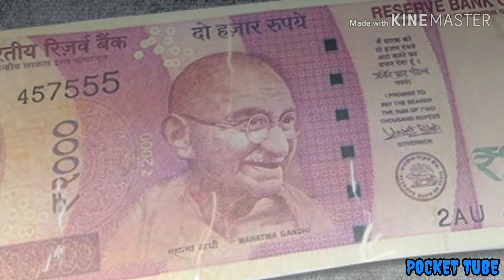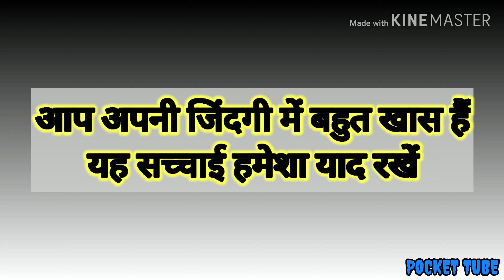Best Powerful Motivational Video (11) | आप अपने आप में बेहद खास हैं, You are unique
This video will surely help you to Change Attitude.
Practical Tips provided here to Change Attitude.
Very Powerful Motivational Video.

I am working really hard for this channel, I'm sure you'll understand. Thanks